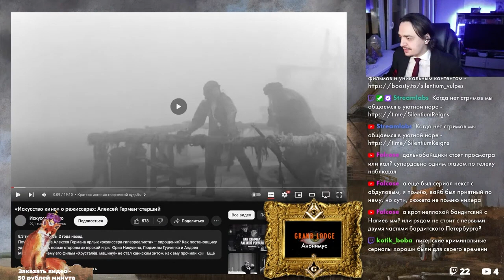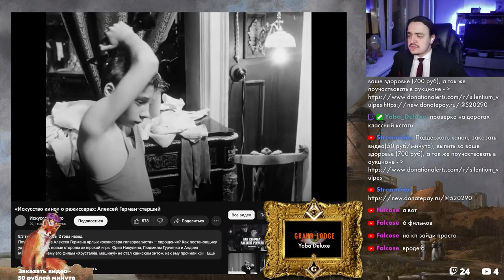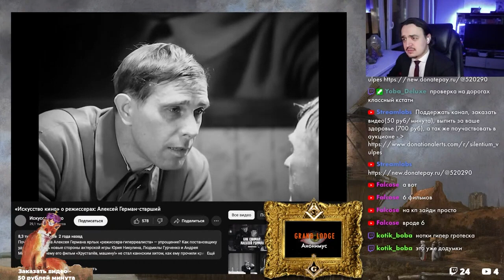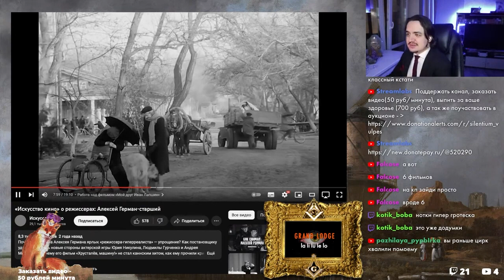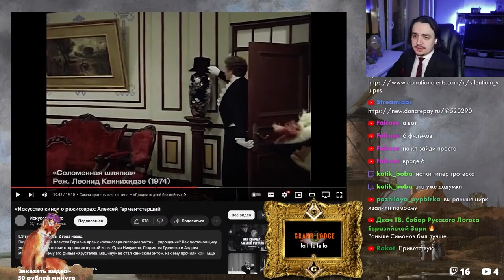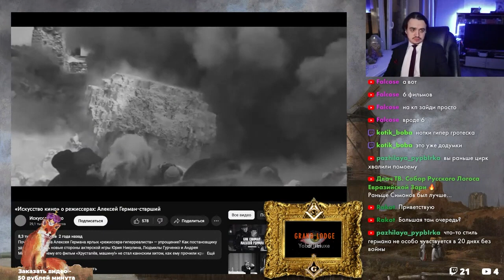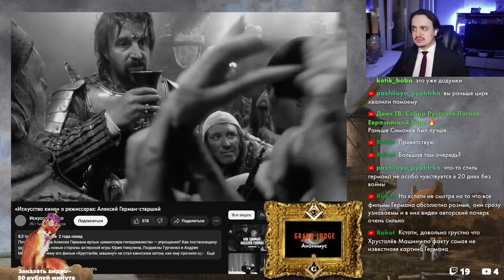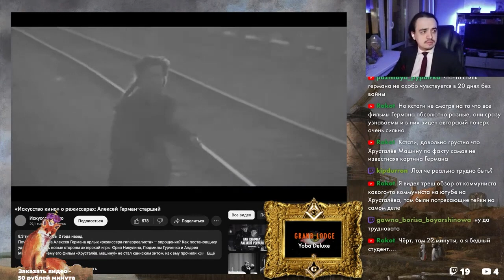Смотрим «Искусство Кино» о режиссерах: Алексей Герман-Старший